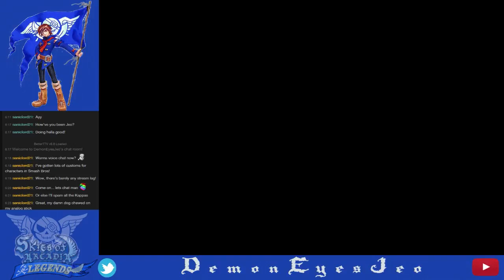[SKIES OF ARCADIA LEGENDS] Stream 3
Back for some more SoAL! Sorry about the twitch chat, it was a bit messed up but I got it fixed and ready for the 4th stream!